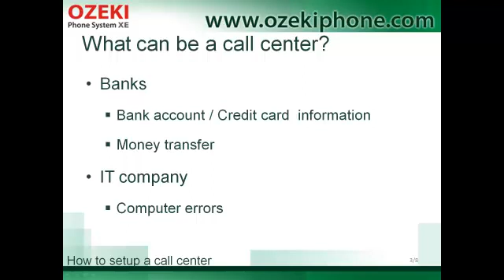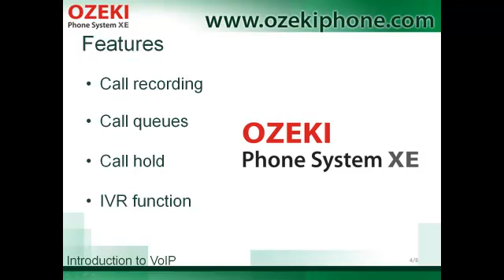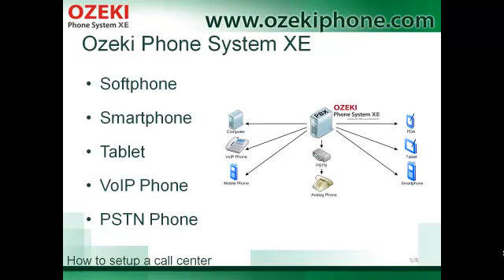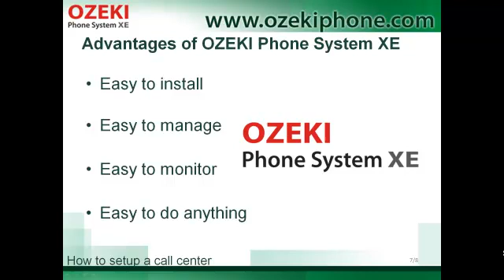How to Setup a Call Center, the Tutorial that Helps You in Building up Your Own Communication Centre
To have a call center, you can configure your Ozeki Phone System XE to work for your and your customers' needs.

You can configure your call center woth the Ozeki Phone System XE this way: first, open the Ozeki Phone System XE graphical user interface (GUI). You can find the menu where you can configure the call queue parameters with a few clicks.